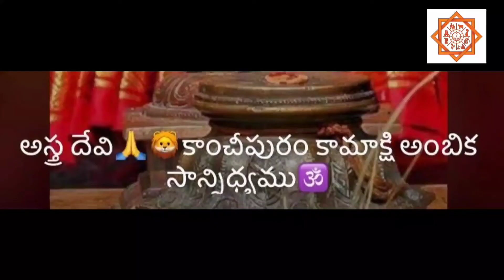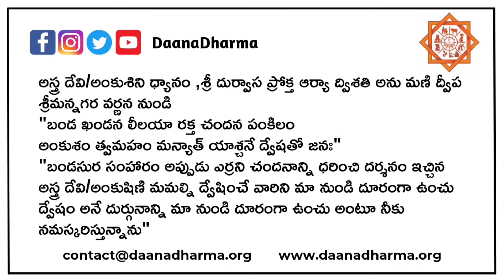అస్త్ర దేవి కాంచీపురం, కామాక్షి అంబిక సాన్నిధ్యము - మణిదీప్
అస్త్ర దేవి/అంకుశిని ధ్యానం ,శ్రీ దుర్వాస ప్రోక్త ఆర్యా ద్విశతి అను మణి ద్వీప శ్రీమన్నగర వర్ణన నుండి
"బండ ఖండన లీలయా రక్త చందన పంకిలం
అంకుశం త్వమహం మన్యాత్ యాశ్చనే ద్వేషతో జనః"
"బండసుర సంహారం అప్పుడు ఎర్రని చందనాన్ని ధరించి దర్శనం ఇచ్చిన
అస్త్ర దేవి/అంకుషిణి మమల్ని ద్వేషించే వారిని మా నుండి దూరంగా ఉంచు
ద్వేషం అనే దుర్గునాన్ని మా నుండి దూరంగా ఉంచు అంటూ నీకు నమస్కరిస్తున్నాను"

Daana Dharma a compassionate initiative founded by Venkat Vutukuri as a small whatsapp group in 2014, which has now turned into a trusty organization with 80+ NRI volunteers in 10+ countries across the globe and many ground warriors from Andhra Pradesh and Telangana states.

The core values of this initiative are Seva / Daanam, endeavor to protect dharma and
provide an environment where an individual can live a life that is explained by lord Krishna in Bhagavath Geetha.
(Dharmo Rakshathi Rakshithaha)